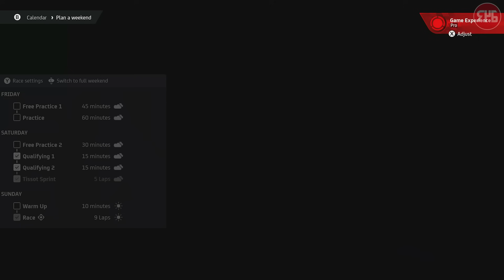MotoGP 24 | Career Pt 74: A Championship Battle!!!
Jerez throws up a battle with Binder for the championship!!!